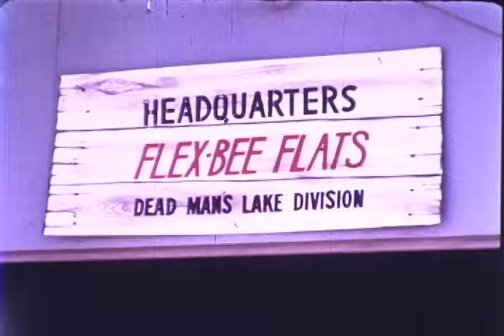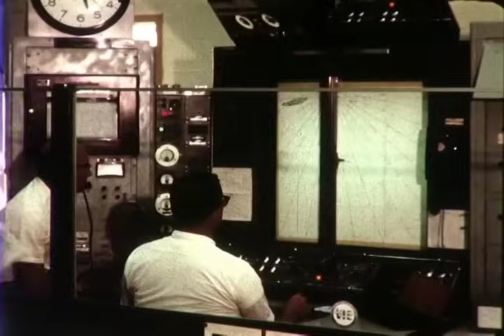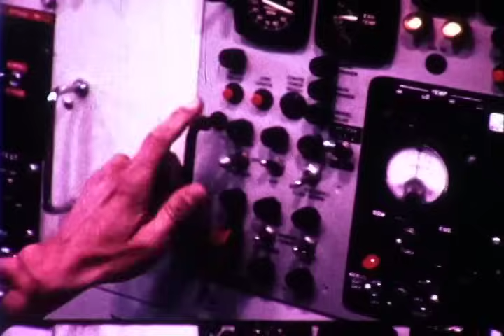F-0683 Nobody's Perfect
Mishaps of flight testing Ryan Firebees, Fleep, , Drones and Flexwing. ooops! From the archives of the San Diego Air and Space Museum Please do not use for commercial purposes without permission.